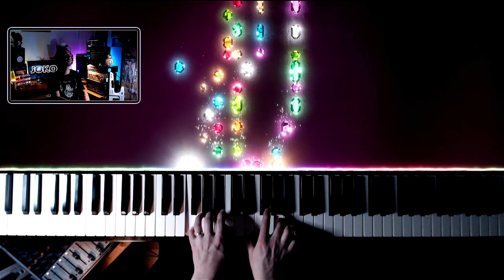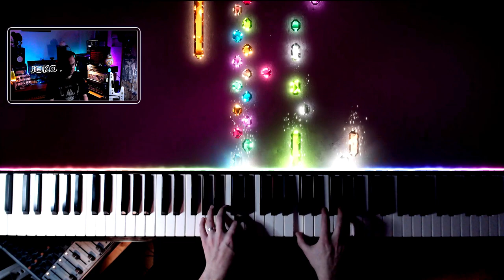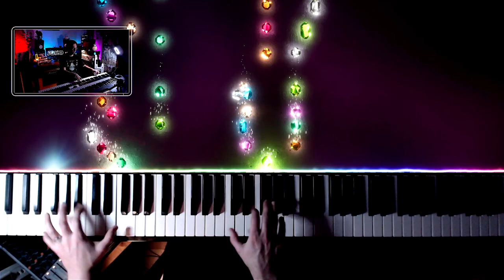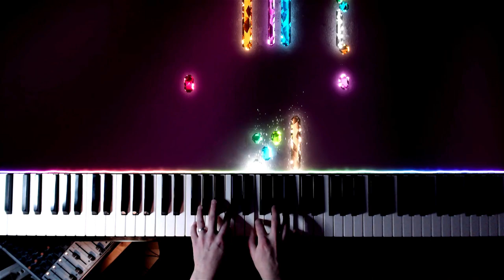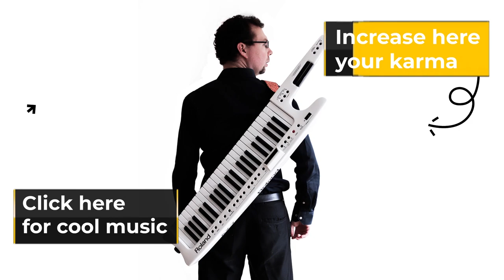Last Time I Felt Secure - Joko Piano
Title : Last Time I Felt Secure